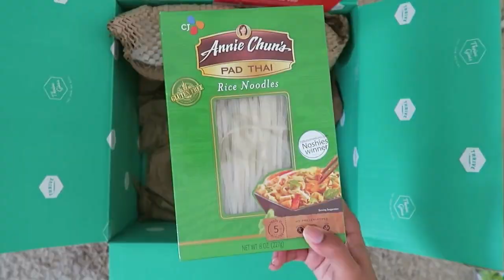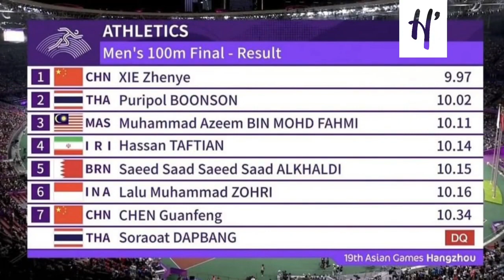High School Sprinter Puripol Boonson's Unbelievable 100m speed 10.02 at 17 years old.🔥olympics🇹🇭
Puripol Boonson's Speed Is Shocking EVERYONE..

Cool stuff from Amazon that you need

Get ready to be blown away by the electrifying talent of Puripol Boonson, the Thai sensation who is taking the sprinting world by storm. Born on January 13, 2006, in Surin, Puripol has made a name for himself as an exceptional sprinter, specializing in the 100 and 200 metres.

Puripol's remarkable achievements speak for themselves. He holds the Southeast Asian Games record for the 200 metres, showcasing his dominance on the regional stage. But his success doesn't stop there. On June 26, 2022, in Almaty (KAZ), he shattered national records with a mind-boggling time of 20.19 seconds (+1.7m/s) in the 200 metres, earning him the AU20R and AU18R titles.

In this awe-inspiring video, we delve into the extraordinary journey of Puripol Boonson. From his early beginnings in Surin to his relentless pursuit of greatness, we uncover the passion, dedication, and sacrifices that have propelled him to the top. Witness the rigorous training sessions, the unwavering determination, and the unwavering support system that has helped mold him into the record-breaking athlete he is today.

Join us as we relive Puripol's jaw-dropping performances, where his lightning-fast sprints and impeccable technique leave competitors in the dust. Experience the thrill of watching a true sprinting prodigy in action and witness the moments that have solidified his place as one of the world's most promising young athletes.

Through exclusive interviews and captivating footage, we gain insights into Puripol's mindset, his inspirations, and his ambitions for the future. Discover the invaluable role of his coaches, teammates, and family in nurturing his talent and driving him towards greatness.

Whether you're a track and field enthusiast, a sports fanatic, or simply someone who appreciates extraordinary achievements, this video is a must-watch. Join us in celebrating the unstoppable speed and unwavering spirit of Puripol Boonson, Thailand's record-breaking sprinter who is setting new standards of excellence on the global stage.